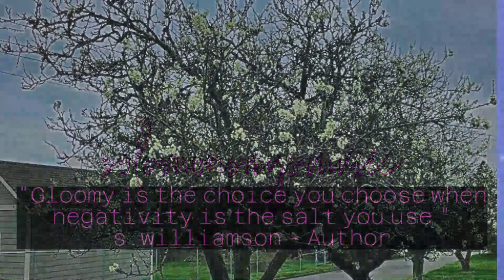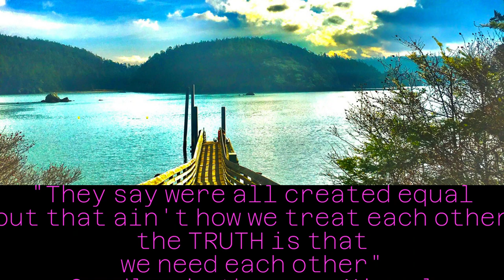SOLOMON SAYS, LOVELY DAY BY- BILL WITHERS SOLOMONSAYSMUSIC SOLOMON WILLIAMSON OAK HARBOR LOVEN 2019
This video was made with Clipchamp and is my first time using this application with, YOUTUBE, YOUTUBE TRACKER, YT, yt YOUTUBE, SOLOMONSAYSMUSIC, SOLOMON WILLIAMSON
ALL PROCEDES OR MONEYS WILL NOT BE ACCEPTED WITHOUT PRIOR AUTHORIZATION FROM ALL PARTIES IN ACCORDANCE WITH COPYRIGHT LAWS. THIS VIDEO IS FOR EDUCATIONAL, MEASUREMENT AND EVALUATION, RESEACH AND DEVELOPEMENT, SHARING AND LEARNING PURPOSES ONLY.